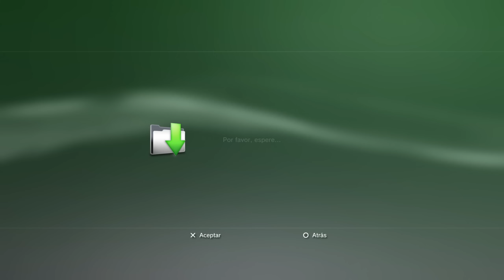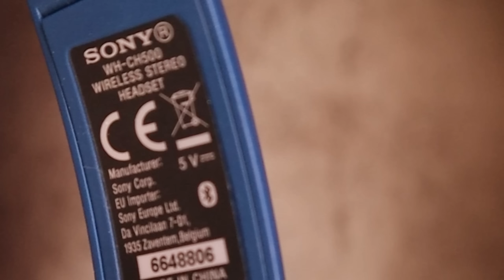Esto dicen que és SUPER útil en PS3 🔥 Escuchar el audio del juego en auriculares Bluetooth y USB 🎧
🕹️ Mis Consolas 🕹️

🎮 No seas tonto y pilla buenas ofertas en videojuegos aquí 🎮